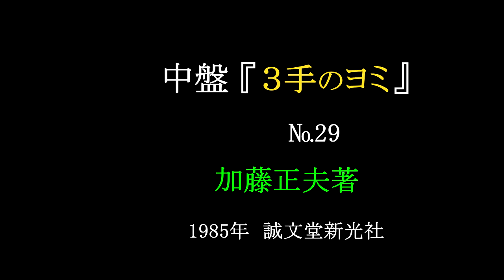『加藤正夫 中盤３手のヨミ』㉙ MR囲碁3265